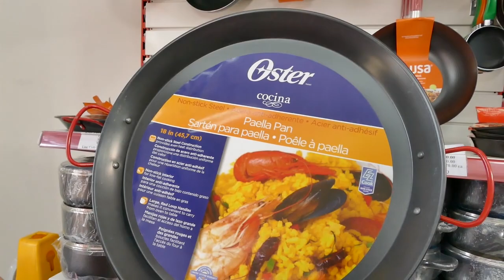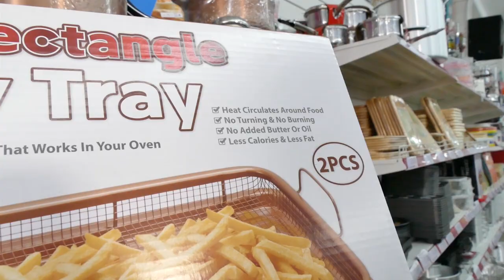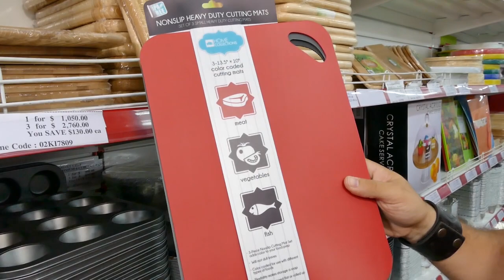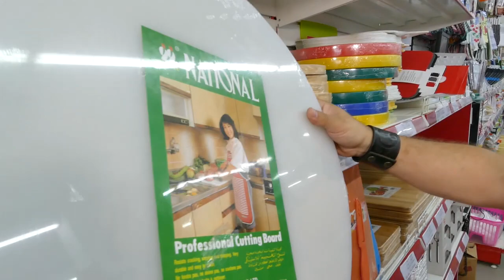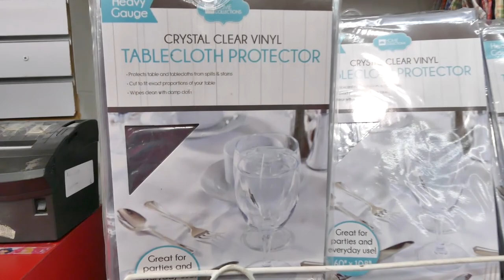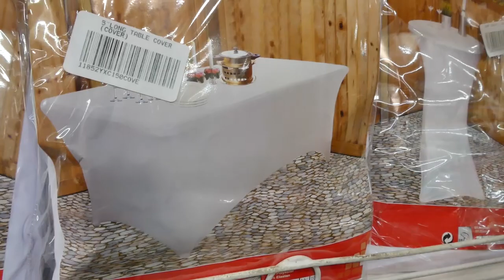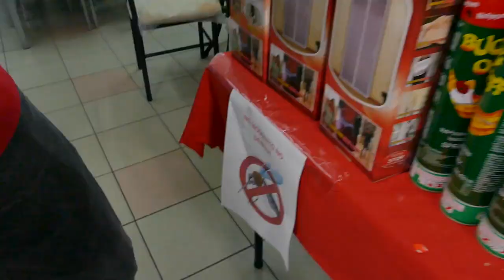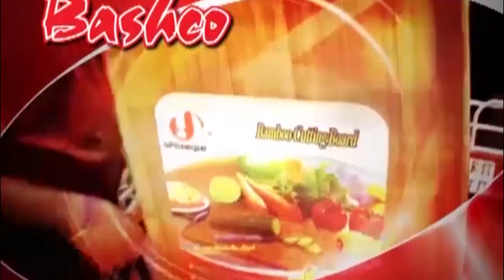Bashco Infomercial ft Kitchenware, utensils, dengue prevention items